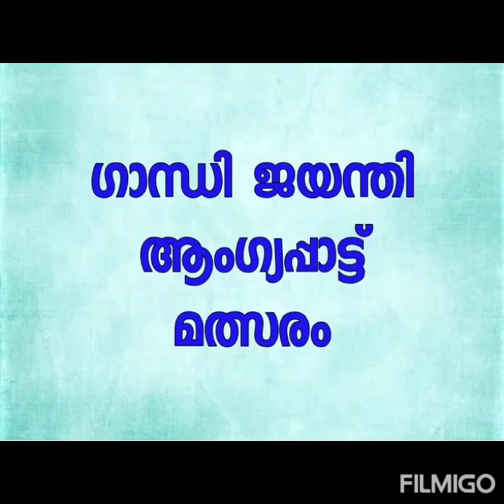ST. Philomena's L.P. School , Koonammavu - Gandhi Jayanthi Action song competition